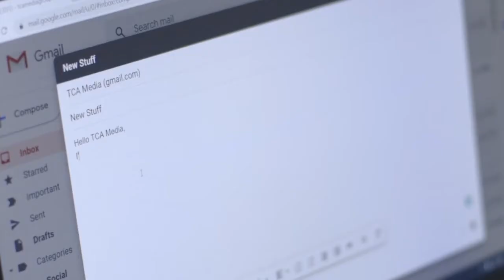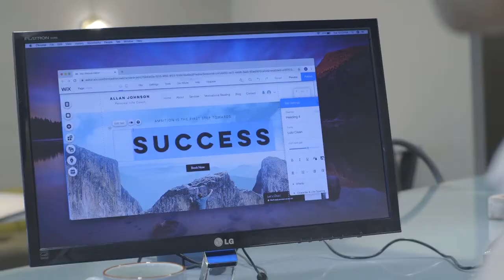Kolude KD-K1 Keyhub all-in-one Keyboard - Kickstarter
The Keyhub Keyboard is not only a very smooth, comfortable and beautifully designed keypad—it’s also a USB Hub that will make your desktop cleaner.

This very special keyboard hub uses the most popular and influential USB-C data port and USB-C PD charging port, compatible with 18w ~ 100w charging. It features three USB-A 3.0 and one USB-A 2.0 interfaces, supporting data transmission. The USB 3.0 is downward compatible with all USB-A 3.0 and 2.0 products, such as hard drives, dongle of 2.4G wireless mouse, among others.

Basically, this is the keyboard that you can use while charging your iPad Pro, post-2015 MacBook, or other USB Type-C charging the laptop.

You’ll also like to know that the Keyhub Keyboard makes memory reading more convenient with its TF/SD card slot, precisely so that you have all essential options available.

In terms of visuals, its HDMI 4K/30Hz compatibility with 2K, 1080P and 720P speak for itself—after all, you can only have a great performance if you have great visuals, and that’s what the Keyhub offers!